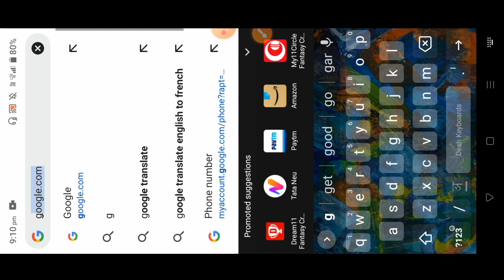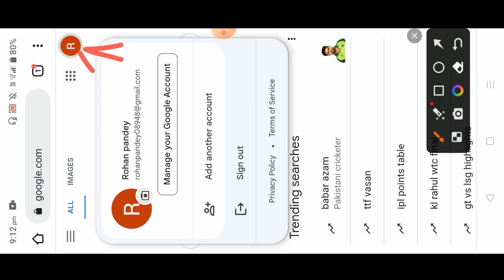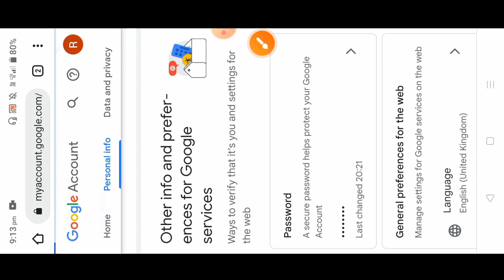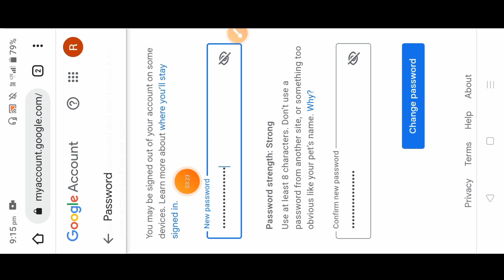Gmail id ka password kaise change kare 2023 | how to change gmail password | gmail password changed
aaj ke iss video me mai aapko gmail id ka password change kaise kare mail ka password kaise kare how to change gmail password gmail password changed

Cover topic-
gmail id password kaise change karen
how to change gmail password
gmail password changed
gmail id ka password kaise change kare
gmail id ka password kaise change kare 2023
gmail account password kaise change kare
email account password kaise change kare